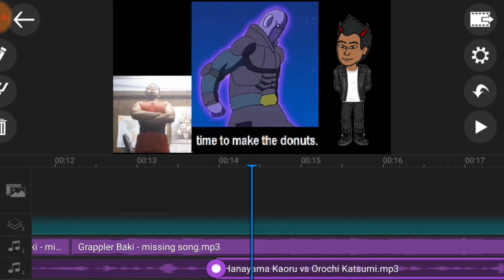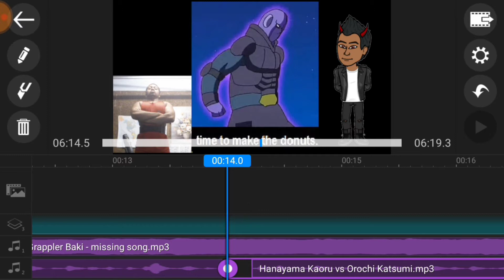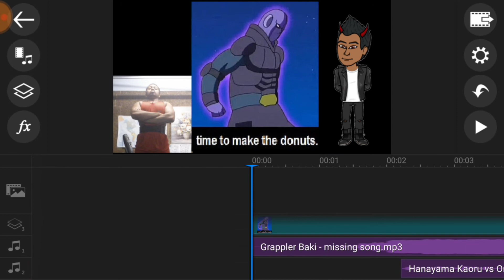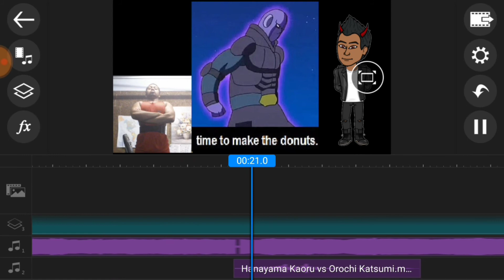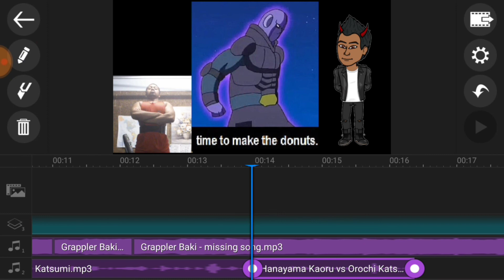Grappler Baki - missing song (ATTEMPT)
I wish they released this song.